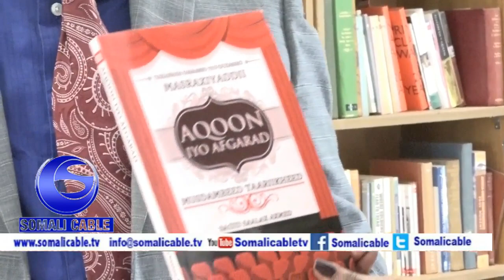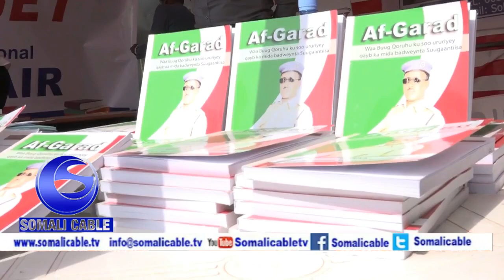warka Bandhigii 10 Ee Buugaagta Hargeysa Ee Hargeysa International Book Fair Oo Furmay